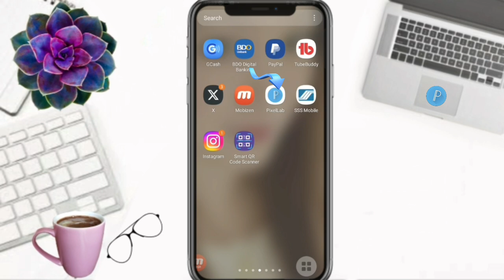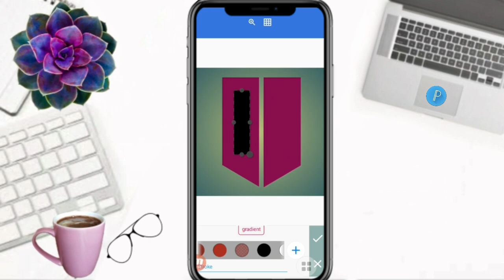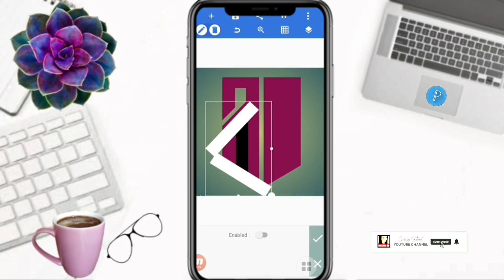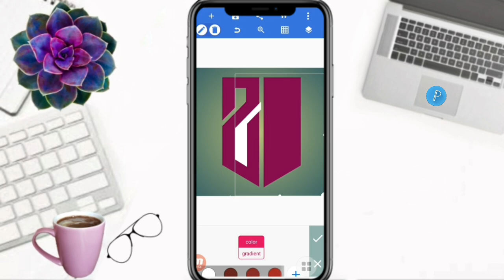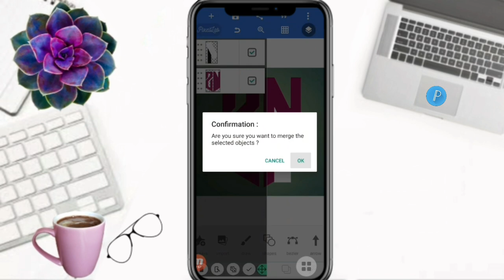CREATE A STUNNING ZN LOGO DESIGN IN MINUTES!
Hello Everyone!

        On this video tutorial, I will show and share to you how to make letter ZN logo design in pixellab. Hope you like it!

Time Codes
0:00 Intro
0:01 Teaser
0:08 Channel Bio
0:31 How to make letter ZN logo design in pixellab
4:50 Outro
5:13 End

           Hello Everyone!

GODBLESS!!!

   @Umeko&Family
   @Shelymae Vlogs
   @Estela44 Channel